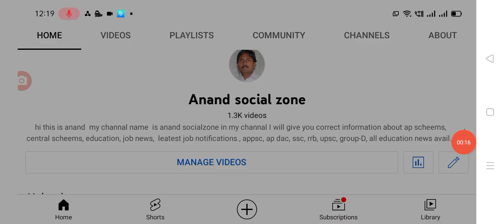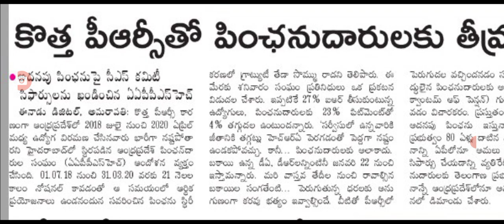కొత్త prc తో ఉద్యోగులు పెన్షనర్లకు నష్టమే ap government employees PRC update today.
Hello everyone today update is AP government latest update on employees PRC .@Anandsocialzone